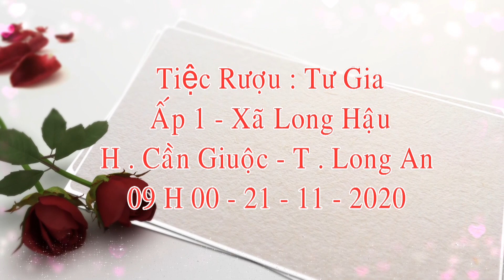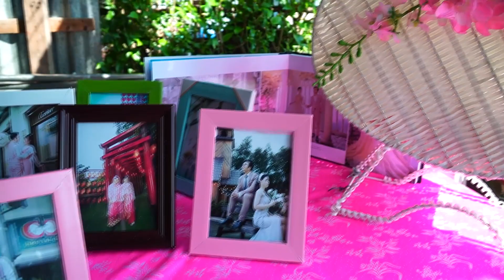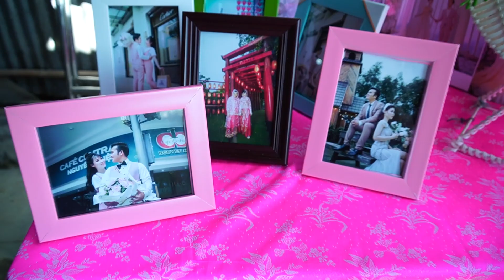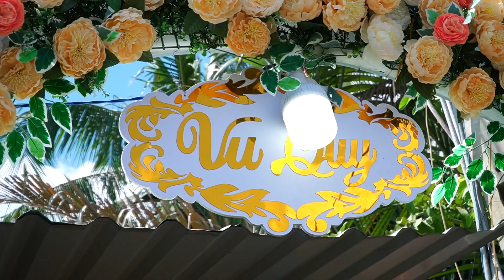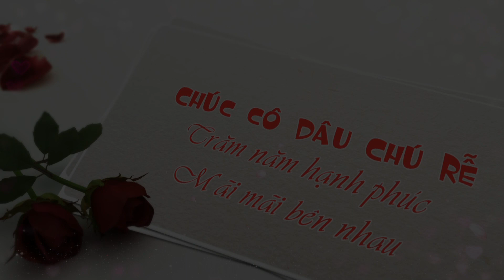21 11 2020 + my hang + minh khang